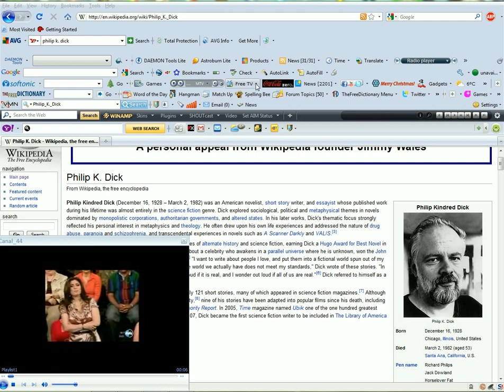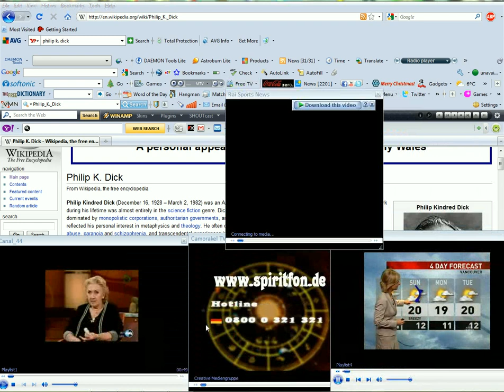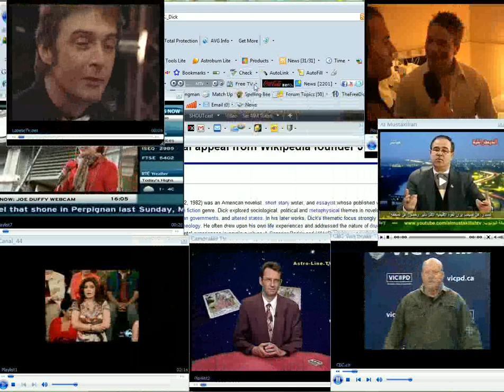Multi Screen.avi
I made this video to demonstrate the sheer power of Windows 7 Ultimate PC's. Yes I have a Quad core, 2 x Sli graphics cards and quite a lot of ram but stock cooler and not overclocked, you do however have to have some very stable and fast broadband. The video appears to slow right down at the end but I can assure you the recording software was slowing down, the view was still full frames no loss even though it appears to have a jumpy look. I will admit in a previous test.I was streaming over 20 TV stations from various countries when it froze on my but all 4 cores were maxed out at 100% at a 85% duty cycle. The audio is missing (don't ask why) but to listen to the streams it sounded like a day at an Insurance seminar. Hope you enjoy